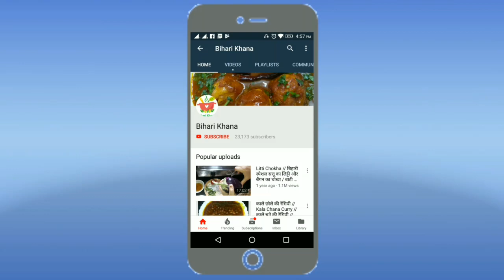चाय के साथ आनंद लें साबूदाना के पापड़ और चावल के चरौरी का/ पापड़ और चरौरी को छानने का तरीका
दोस्तों,
साबूदाने के पापड़ और चावल के चरौरी तो आपने बना लिए होंगे, तो आइए अब इसे छानकर चाय के साथ मज़ा लेते हैं।